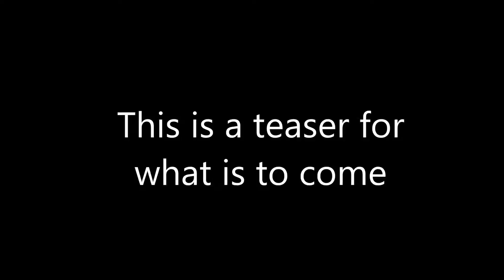Teaser.........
Some teasing shots of what i got to experience on the weekend. Full video coming soon.

Im hoping to really smash out some videos this year, so if any of you peeps ever want to help me out or come join the fun, you can always catch me on Xbox if im online, and ask to play with/be in a video.

Please dont forget to do the 4 magic things -
and last but not least

I appreciate every view that i get, and every comment that appears on my videos. Please spread the love and help me get up and about. Im also welcome to video suggestions, so get your ideas down below in the comments!

Thanks!
ALLRNDCRICKETER

Music used in Intro - "My Way" by Calvin Harris
Games I currently play are (all games are played on Xbox One) -

F1 2016
Tom Clancy's Rainbow Six Siege
Asseto Corsa
WRC 6
Sebastien Loeb Rally Evo
Rocket League
Battlefield 4
Battlefield 3
Battlefield Bad Company 2
If you play F1 2016 currently on Xbox One and are interested in joining a league, there is currently no better in my opinion than Aussie Sim Racing, ASR for short. to sign up for the upcoming Season 2 championships, where you can create a profile and view our rules, current Season 1 drivers, and constructors standings.
Things you need to click! (People i play with)
BrocclesYT - Siege mates. Funny guy, says random things that make you laugh :P Formerly known as NotWhiteSnip3r. His channel is here, check it out!

FormulaFish15 - ASR F1 2016, admin of Aussie Sim Racing. Have no idea of his future plans but check him out

PomsFTW87 - long time F1 game player and youtuber (also having the unluckiest season in ASR :P sorry alex) check his awesome channel out

xFitcho - Great youtuber, runs ASR, so much better at editing than me :P check him out

xHarley21 - This guy is a top bloke, does all types of videos at the moment, you mightve heard me in his recent ASR Race Recordings. He also will be competing in the CAMS Jayco Australian Formula 4 championship in 2017! go check him out